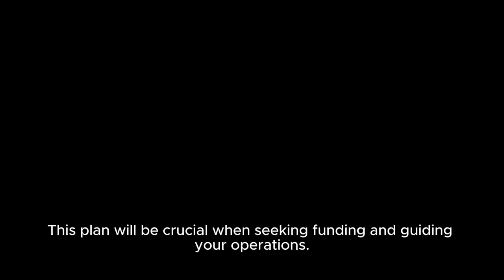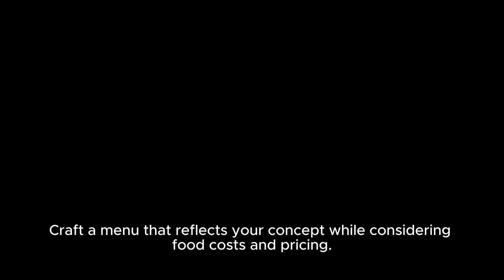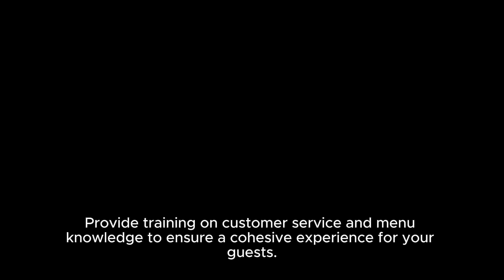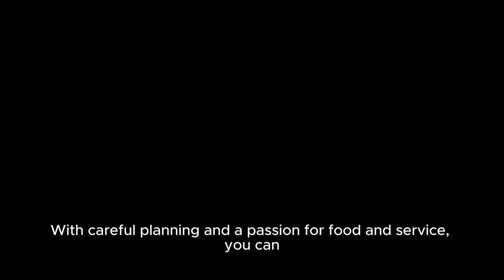how to start a restaurant professional? audio no video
how start a restaurant